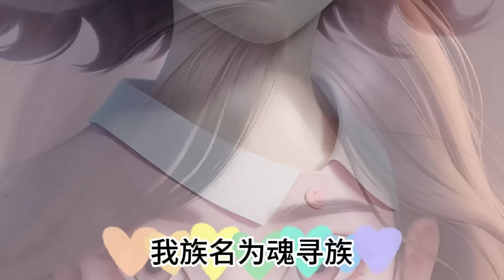《魔劍獨尊，開局自廢丹田》1092~1094集：我本是宗門內擁有最強天賦的宗主繼承人，可師傅卻在臨終前讓我自廢丹田，CC字幕